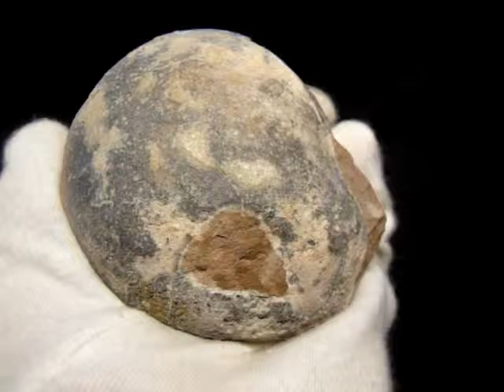Cretaceous crystallized Spheroolithus dinosaur egg fossil 結晶恐龍蛋化石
Crystallized dinosaur egg fossil 結晶恐龍蛋化石
Period: Late Cretaceous (80 million years old)
Location: Central Asia
There are some dinosaur eggs that were found with crystallized interiors. This is a Spheroolithus dinosaur egg with full of crystal inside, the egg shell perfectly preserved. Very rare!